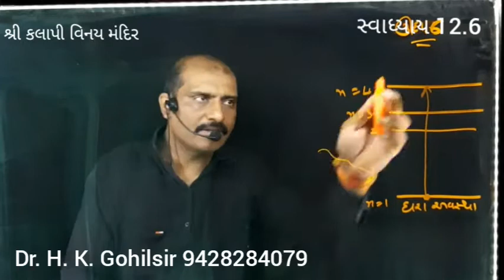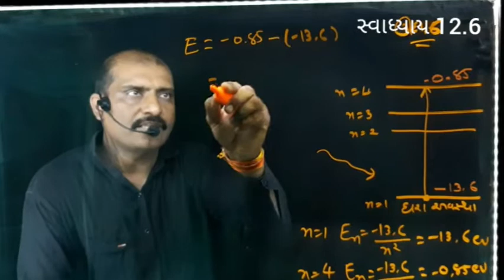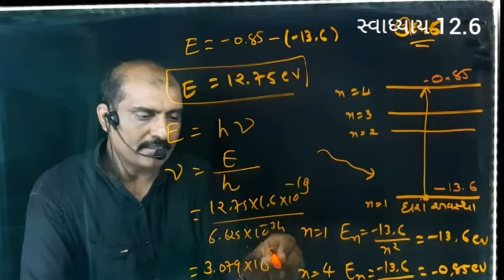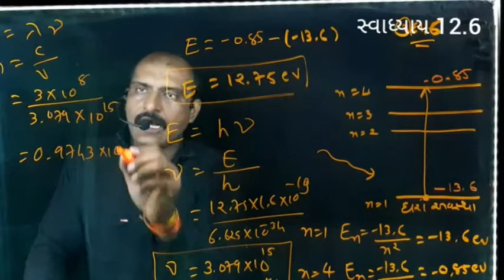12 Atom Exercise 12.6